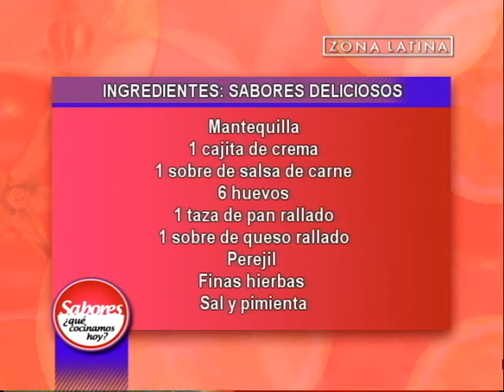Ingredientes del Budín de Champiñones: Sabores ¿Qué cocinamos hoy? // Zona Latina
Hoy en Sabores deliciosos creamos un budín de champiñones, pero nuestro gran invitado, el actor y director de teatro, Tomás Vidiella tuvo una mejor idea, usar la preparación para decorar unas ricas tostadas. No te pierdas la repetición del programa a las 17 horas por Zona Latina.